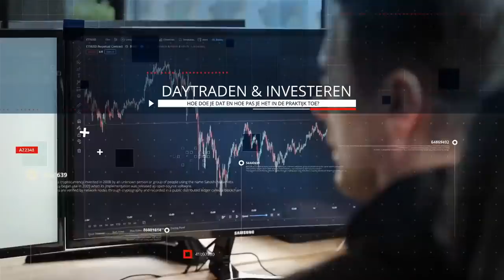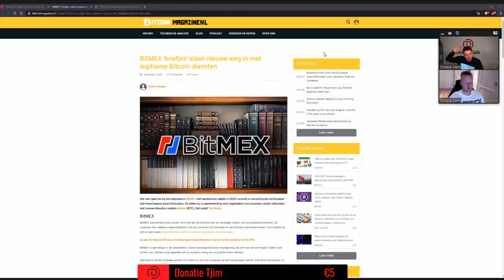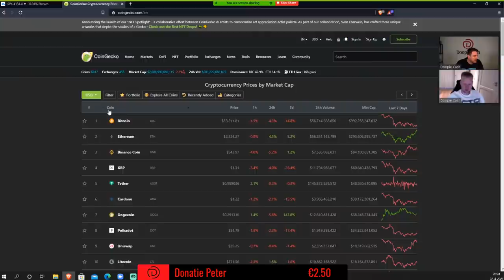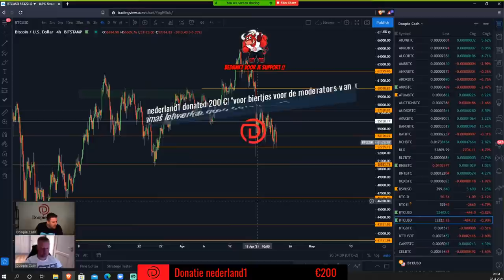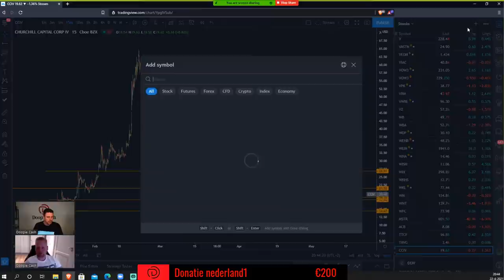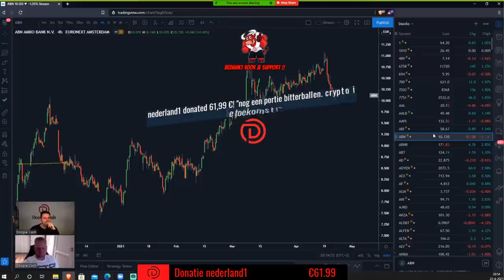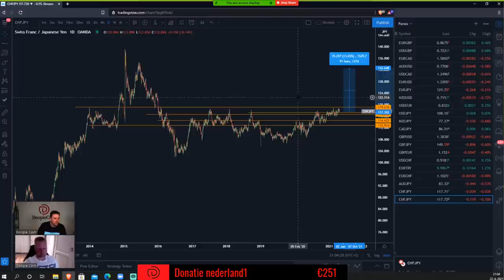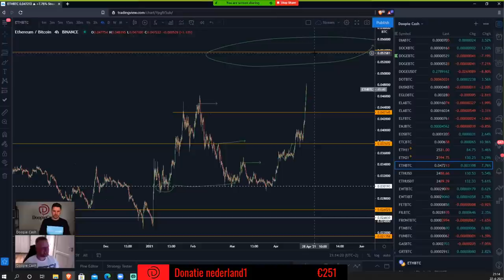Ethereum $2600,- ! Bitcoin Blijft Achter.... | Koers Update Bitcoin & Aandelen !